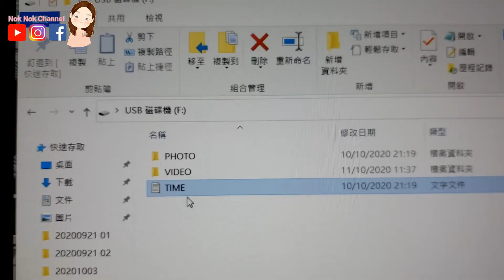Nok 趣無窮 ~ Nok Nok 好介紹 ~ 可能係世界上最細既數碼相機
今次 Nok Nok 同大家介紹可能係世界上最細既數碼相機
我地剛剛網購了一部跟一元硬幣一樣大小的相機, 有拍片跟攝影功能, 效果另人意外
今次我地仲去咗元朗既 448農莊試機
究竟抵唔抵玩? 一於去片啦